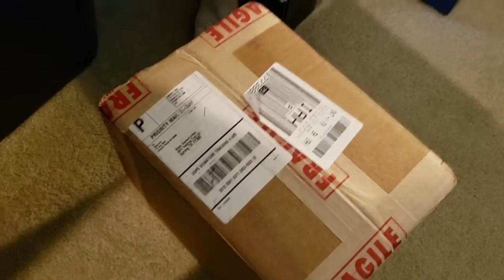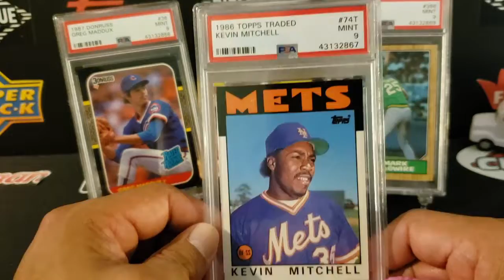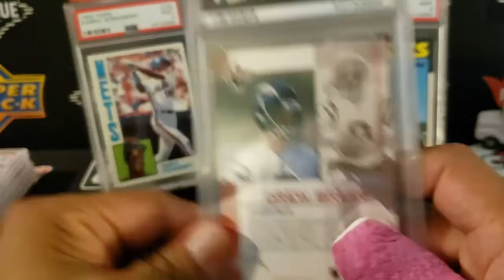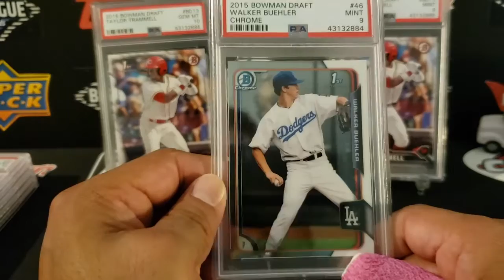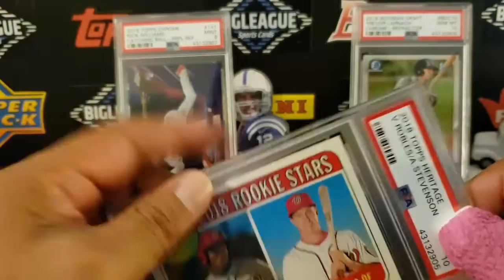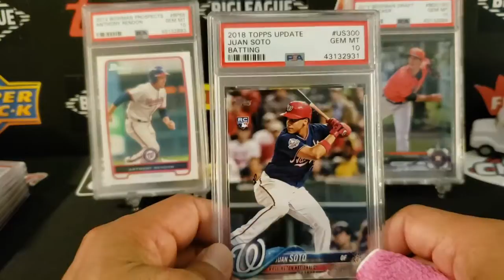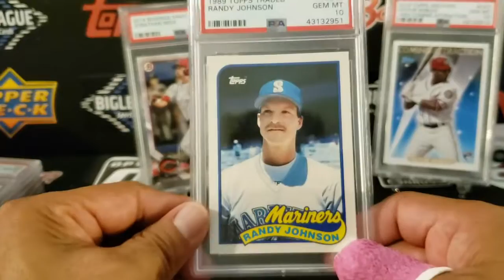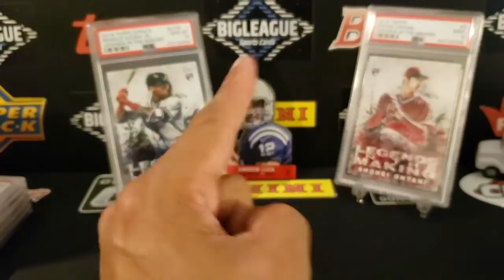100 Card PSA Order Comes in from Cali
This order was received 4.18
Mix of Football and Baseball